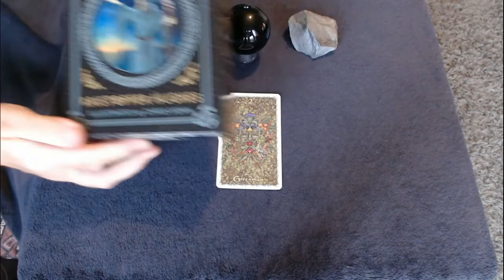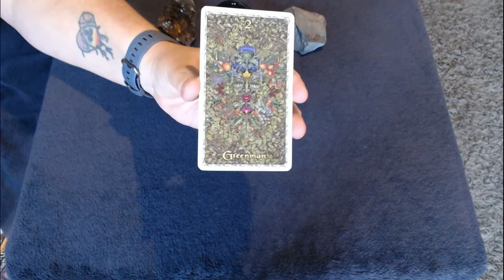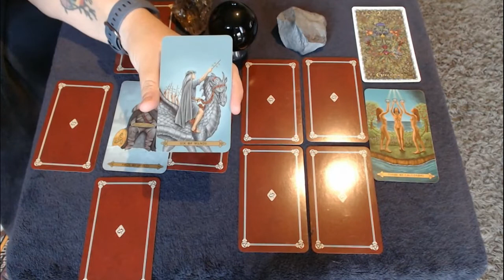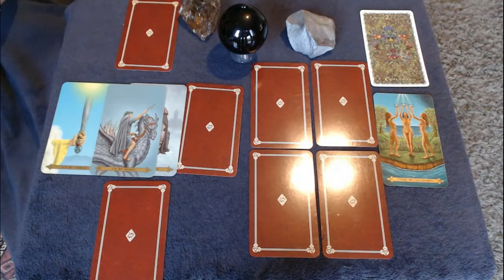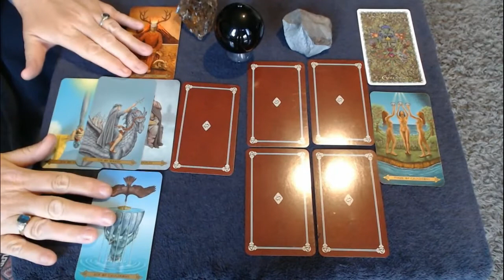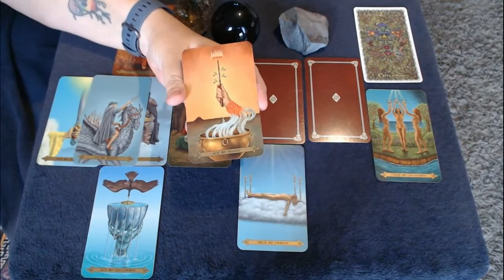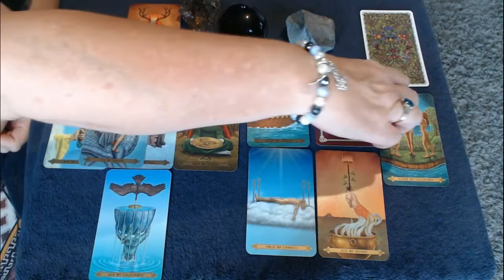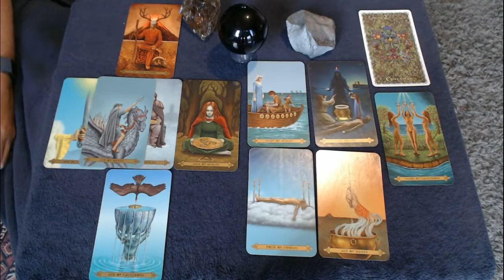Capricorn August 2019, Are you Happy? - Tarot by Sonia Parker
This is a   reading with Sonia Parker. Get guidance and messages for the month ahead.

Decks Used visit The Spiritual Centre Store

Many blessings to you all
With Love
Sonia xx